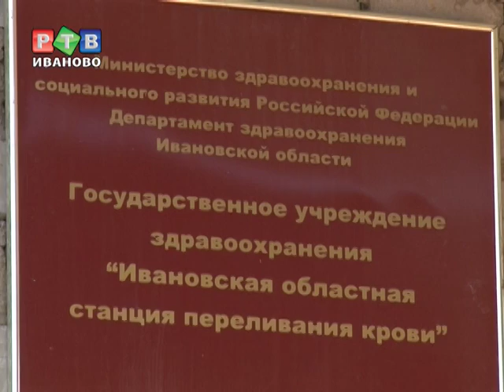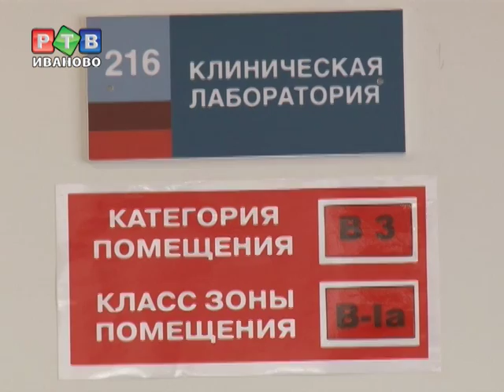Культура сдачи крови